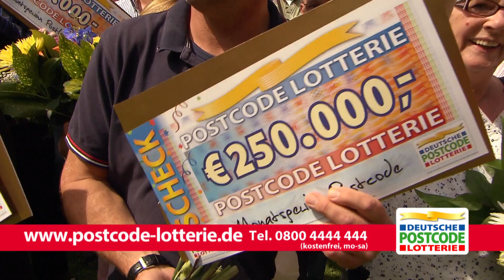Der Monatsgewinn von 250.000€! Bis 31.08. zur September-Ziehung anmelden.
Und Sie könnten schon nächsten Monat einer von diesen glücklichen Menschen sein! Vielleicht bekommen Sie sogar Besuch von unseren Botschaftern Katarina Witt oder Kai Pflaume. Melden Sie sich dazu einfach noch bis zum 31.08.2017 an, damit Ihr Postcode schon bei den Ziehungen im September dabei ist. Mit Ihrer Teilnahme sichern Sie sich die Chance auf tägliche Gewinne.